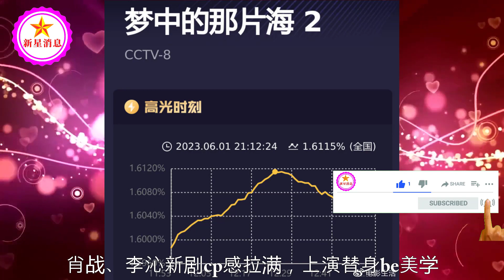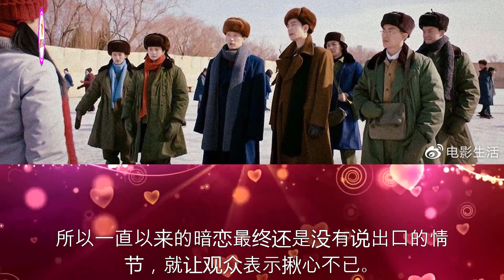全国收视第一！肖战、李沁新剧CP感拉满，上演替身BE美学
全国收视第一！肖战、李沁新剧CP感拉满，上演替身BE美学 | 新星消息